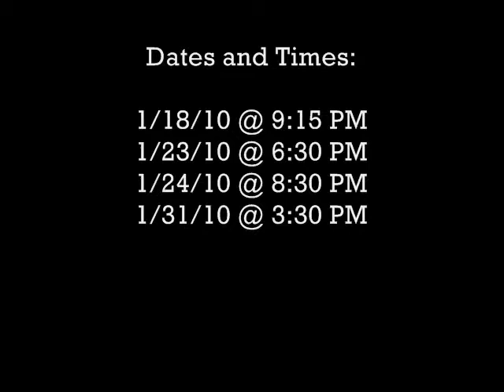Habit Preview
Habit
by Robert Minshew

Starring:
Andrew Black
as Timothy
and
Lisa Nicole Lenger
as Jane

Directed by Josh Nanninga
Stage Manager: Tim Li

Produced as part of FronteraFest's 2010 Long Fringe at the Blue Theater in Austin, Texas.

Performance dates listed at the end of the video.